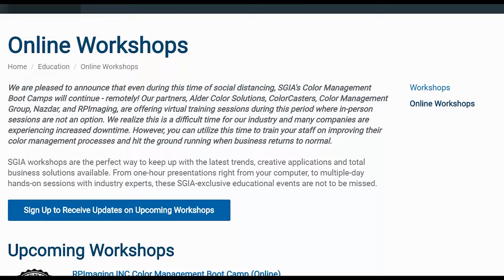PRINTING United Alliance Membership Minute: Week of April 15, 2020